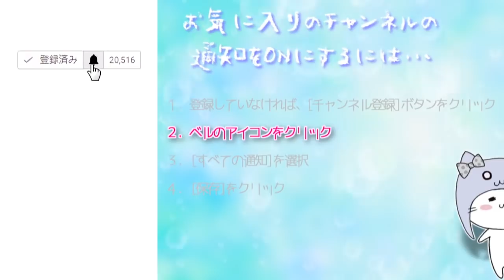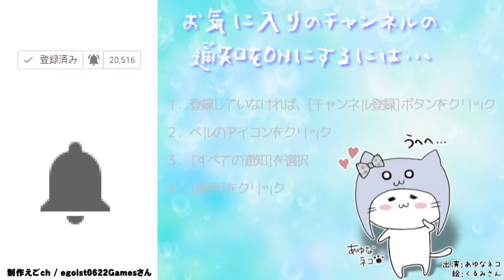謎の美食家⁉[3DS]ミートピア Part 8